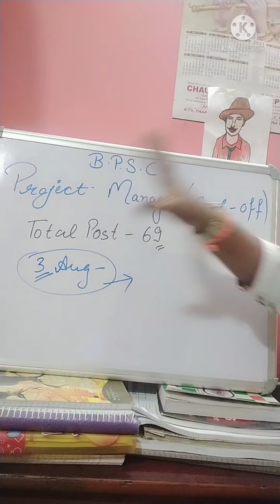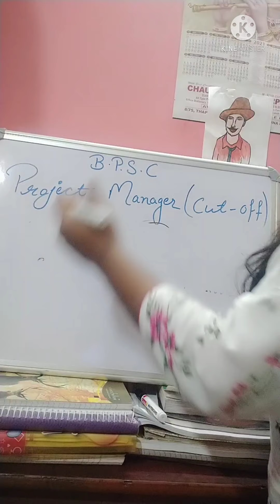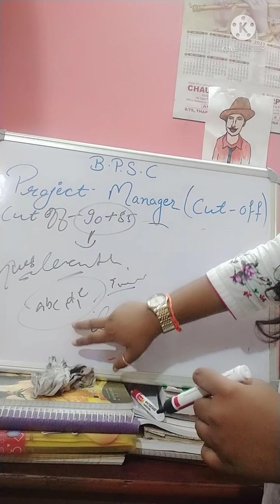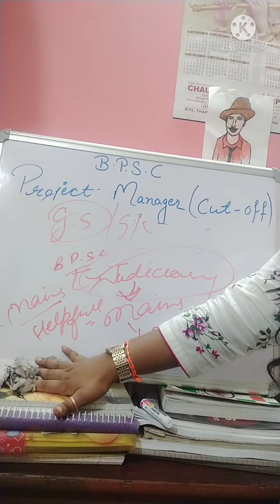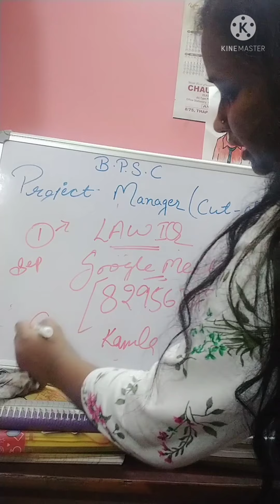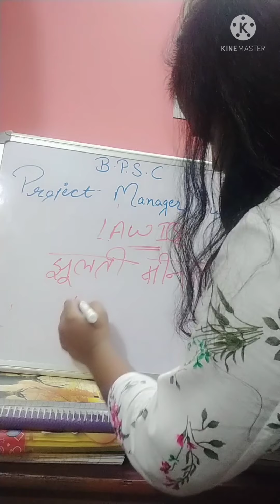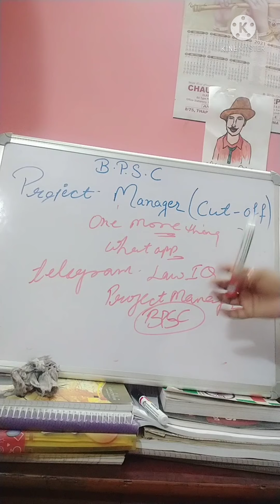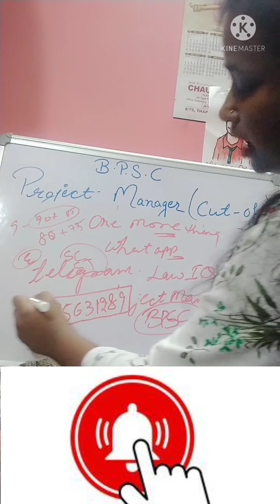BPSC PROJECT MANAGER cut off analysis aftr official ans key nd upcoming GK classes for mains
BPSC project manager cut off analysis after ans key GK classes for mains dhamaka classes for GK as par BPSC syllabus mains gk for Judiciary